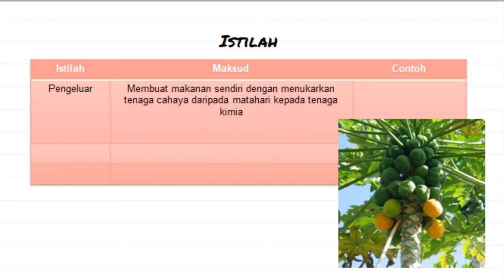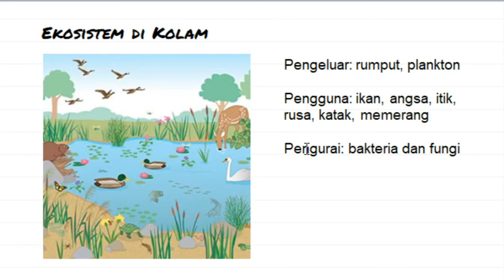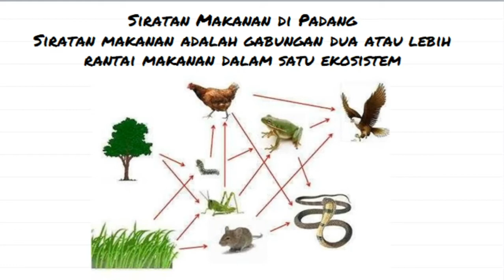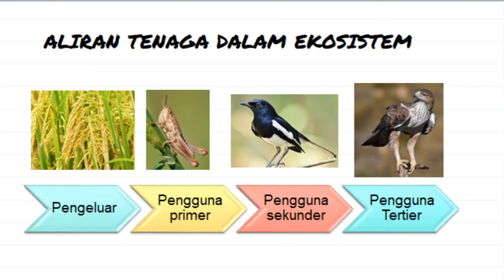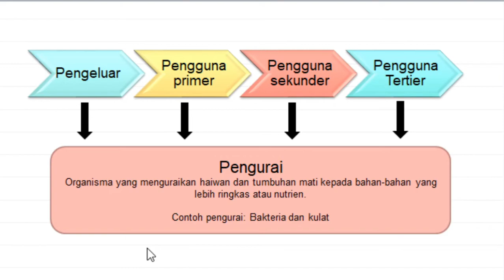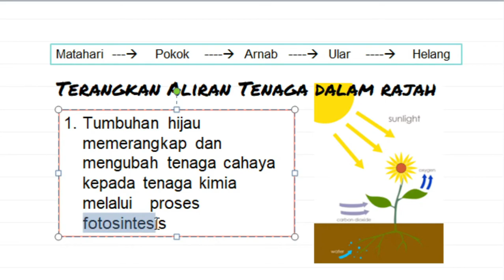Aliran Tenaga dalam Ekosistem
Sains KSSM Tingkatan 2